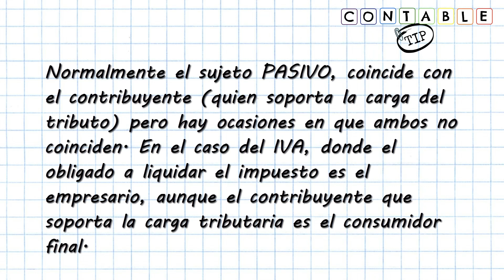SUJETO ACTIVO Y PASIVO - IVA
¿Qué sujetos intervienen en el Impuesto al Valor Agregado? Hoy en la clase respondemos a esa pregunta, analizando también distintos tipos de contribuyentes